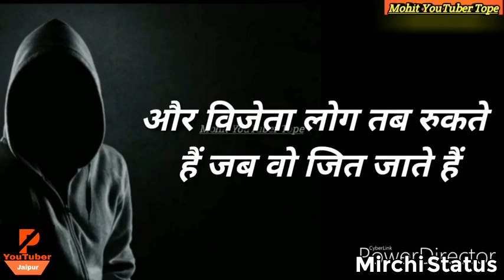motivational video best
motivational video best regardsmotivational video best regards
motivational video best regards